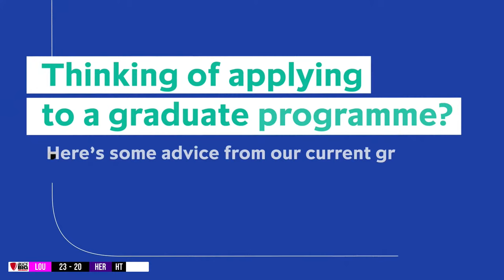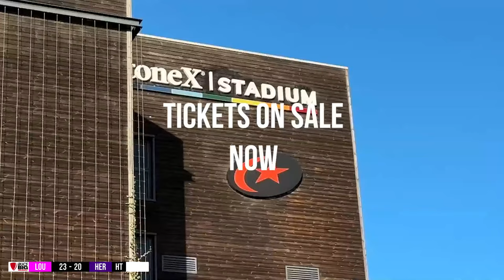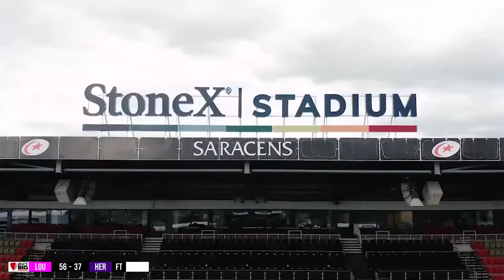Netball Women's Championship Final | BUCS Big Wednesday 2024 | Loughborough v Hertfordshire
The final of the women's netball championship at BUCS Big Wednesday 2024. Watch as Loughborough take on Hertfordshire